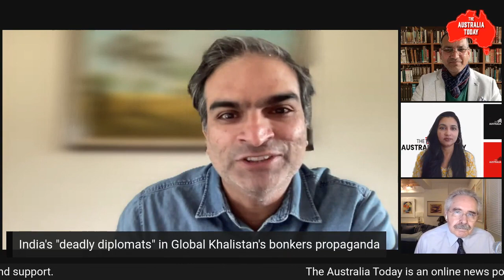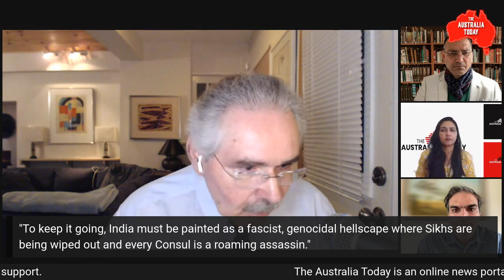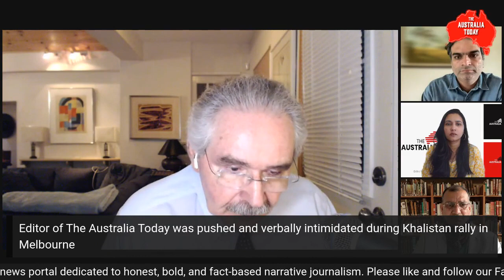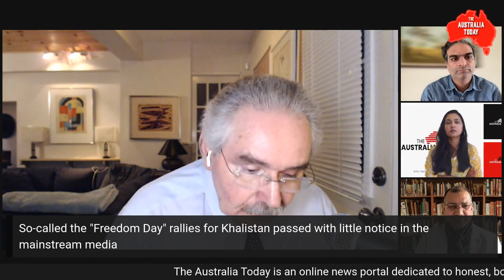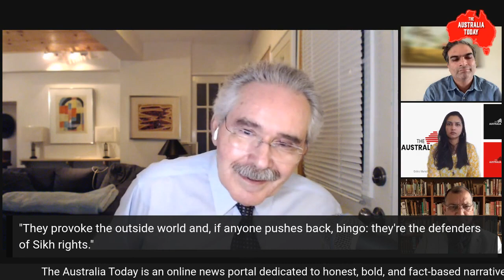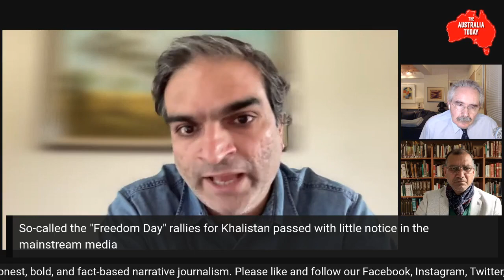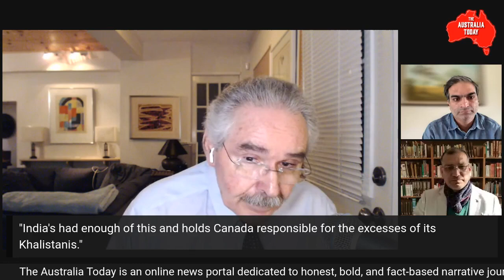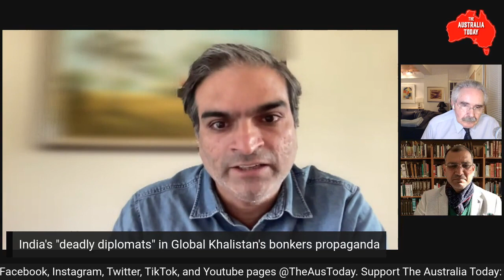Watch Terry Milewski's exclusive interview on the role of Global Khalistan's bonkers propaganda.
After threatening the High Commissioner of India in Australia and the Consulate General of India in Melbourne, Khalistani supporters gathered in abysmal numbers outside the Indian Consulate in Melbourne. The propaganda posters claimed India's High Commissioner in Australia is "killer" of Nijjar.